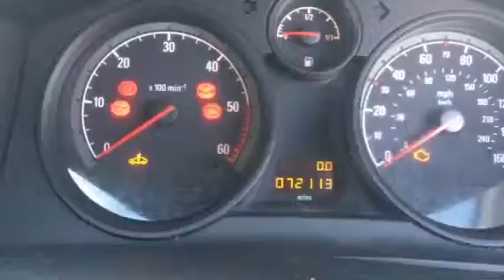M337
Opel astra